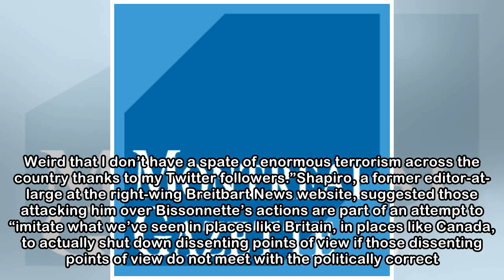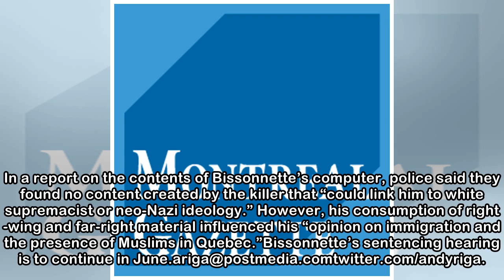I didn't incite mosque shooter, conservative pundit Ben Shapiro insists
High-profile American conservative commentator Ben Shapiro is firing back at critics who accuse him of inciting Quebec mosque shooter Alexandre Bissonnette. Shapiro, a columnist, podcaster and editor ...